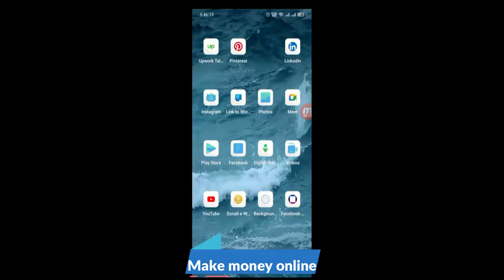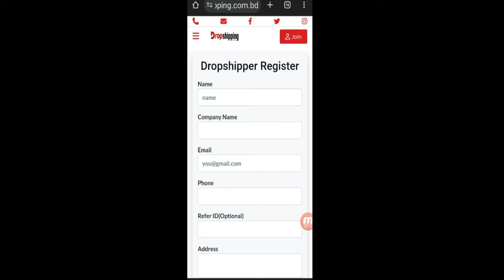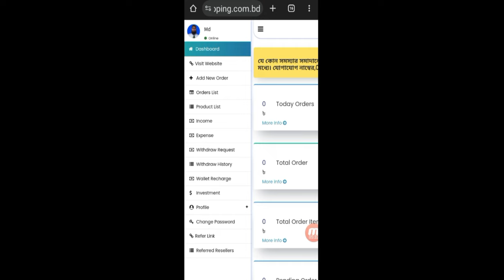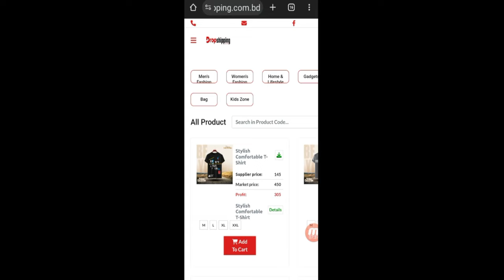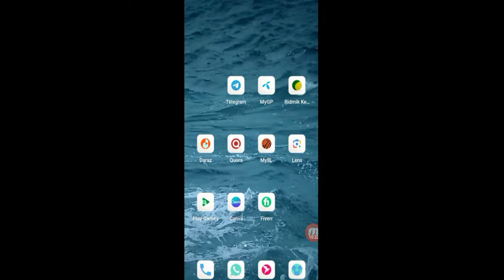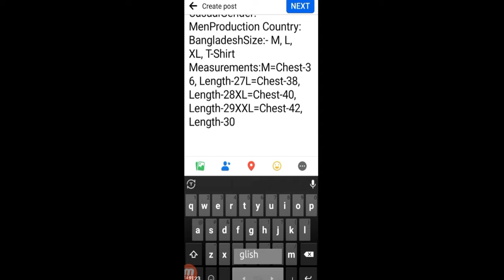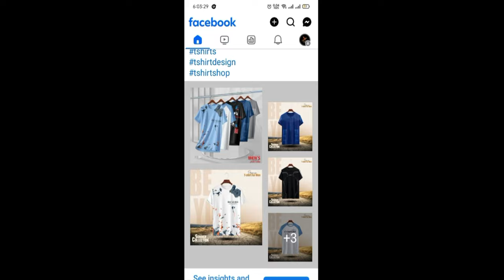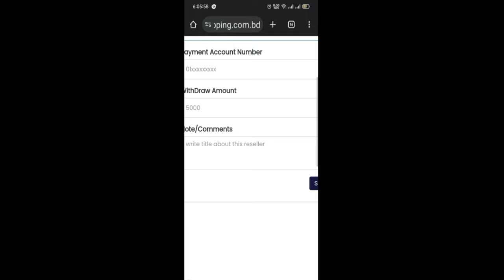"জীবনের উদ্দীপনা: এক যুবকের সাহসে পরিণতির গল্প" বিনা ইনভেষ্টমেন্টে আয় করুন।ব্যাবসা প্রতিষ্ঠিত করুন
"জীবনের উদ্দীপনা: এক যুবকের সাহসে পরিণতির গল্প" বিনা ইনভেষ্টমেন্টে আয় করুন । নিজের ব্যাবসা প্রতিষ্ঠিত করুন ।মাসে ৫০ হাজার টাকা আয় করুন।

ড্রপশিপিং কি? কোন পণ্য বা সেবা একজন সাপ্লায়ারের থেকে সংগ্রহ করে কোন প্রকার বিনিয়োগ ও গুদামজাত করা ছাড়াই সরাসরি ক্রেতার নিকট পৌঁছে দেয়ার নামই হলো ড্রপশিপিং। আর এই মধ্যস্থতাকারী কেই বলা হয় ড্রপশিপার। ড্রপশিপার একটি সম্মানজনক পেশা, বহির্বিশ্বে অধিকাংশ মানুষই এই বিনা পুঁজির ব্যবসার সাথে যুক্ত। এরই ধারাবাহিকতায় বাংলাদেশে আমরাই প্রথম ড্রপশিপিং ব্যবসার উন্মোচন করেছি। আমাদের সাথে যুক্ত হওয়ার মাধ্যমে আপনিও হতে পারেন এই পরিবারের গুরুত্বপূর্ণ একজন সদস্য। ড্রপশিপিং ব্যবসা করার জন্য কোন বিনিয়োগের প্রয়োজন আছে কি? জী না, সম্পুর্ন ফ্রী তে এই ব্যবসা শুরু করতে পারবেন যদি আপনার হাতে একটি স্মার্টফোন থাকে তবেই। একটি ব্যবসার ব্র্যান্ড চিন্তা করুন, ফেইসবুকে পেইজ খুলুন এবং আমাদের ওয়েবসাইটে রেজিস্ট্রেশন করুন। আর শুরু করুন আপনার বিনা পুঁজির ব্যবসা। আমাদের লক্ষ ও উদ্দেশ্য হলো ছাত্র জীবন থেকেই প্রতিটি যুবক/যুবতী তাদের অভিজ্ঞতার ঝুলি ভারী করুক। ড্রপশিপিং এর মাধ্যমে চাকরির পিছনে না ছুটে ব্যবসা বা উদ্যোক্তা হওয়ার পথে অগ্রসর হোক। এবং এই ছাত্রজীবনের অভিজ্ঞতা তাদের ভবিষ্যতের সম্বল ও স্বাবলম্বী হতে সহযোগিতা করবে। সহজ কথায় আপনার নিজের দোকান/ই-কমার্স স্টোরে কোন পণ্যের তথ্য রাখলেন এরপর ক্রেতা আপনার দোকানে ঢুকে সেই পণ্যটি কিনতে অর্ডার করল এবার আপনি একজন সাপ্লায়ারের নিকট থেকে উক্ত পন্যটি ক্রেতার তথ্য দিয়ে অর্ডার করলেন আর সরবরাহকারী আপনার কাস্টমারের নিকট সরাসরি আপনার ব্র্যান্ডিং পাঠিয়ে দিলেন।

আমাদের লক্ষ ও উদ্দেশ্য হলো ছাত্র জীবন থেকেই প্রতিটি যুবক/যুবতী তাদের অভিজ্ঞতার ঝুলি ভারী করুক।
ড্রপশিপিং ব্যবসা করার জন্য কোন বিনিয়োগের প্রয়োজন আছে কি?
জী না, সম্পুর্ন ফ্রী তে এই ব্যবসা শুরু করতে পারবেন যদি আপনার হাতে একটি স্মার্টফোন থাকে তবেই।
make money
earn money
dropshiping
get money
i need money now
make money from home
paid surveys
dropshipping business
cj dropshipping
shopify dropshipping
ways to make extra money
amazon dropshipping
quick money
aliexpress dropshipping
i need money today for free
how to get money
alibaba dropshipping
dropshipping websites
online earning
how can i make money fast